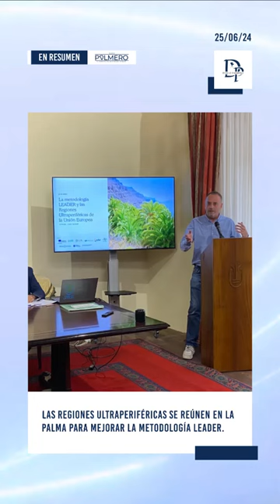Resumen de las noticias de hoy 25 de Junio👍👍👍